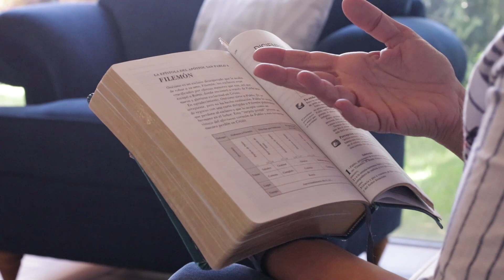Corazón a papel - Filemón Parte 1 - Aixa de López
El estudio de la Palabra es clave para el crecimiento espiritual de nosotras.
Aixa de López autora de LifeWay Mujeres y del blog Corazón a papel, nos ayuda a comprender la carta de Pablo a Filemón. Una carta en la que podemos ver y estudiar el corazón del evangelio.

Aixa es la autora del libro "Lágrimas valientes," adquiérelo impreso o digital en lifeway.com, amazon.com o christianbook.com